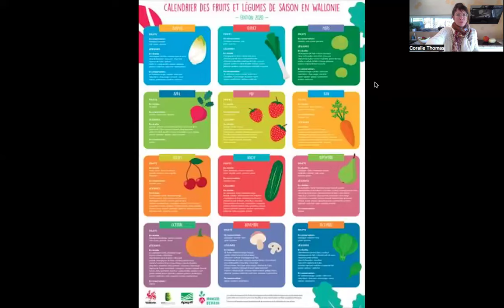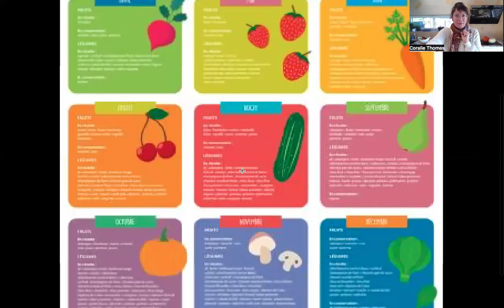Dites adieu à la charge mentale : organisez vos repas facilement !"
🍽️📝🛒 Aujourd'hui, je vais partager avec vous des idées de recettes, de menus et de listes de courses.

Pour ceux qui, comme moi, aiment planifier leurs repas, je trouve que l'organisation est essentielle.

En ayant un menu bien défini et une liste de cours précise, vous gagnez en simplicité et en sérénité au quotidien. Cela réduit la charge mentale et évite de se demander chaque jour « Qu'est-ce qu'on mange ce soir ? ».

Vous faites aussi des économies !

Vous pouvez également préparer des repas en grande quantité pour les congeler ou les consommer le lendemain.

🍎🥕 Je vous parlerai aussi des fruits et légumes de saison, qui apportent plus de goût et sont plus économiques. En les intégrant dans vos menus, vous optimisez vos repas tout en respectant le cycle naturel des produits.

🍝🥬 Je vous conseille de préparer des plats réconfortants comme des lasagnes avec des légumes de saison ou des roulades de poireaux. Pensez à varier et à ajouter des herbes et épices pour plus de saveurs.

🍲🥘🥧 Enfin, je vous encourage à explorer des recettes de soupes, gratins et quiches, parfaits pour l'automne. Des légumes comme le potiron ou les betteraves peuvent être cuisinés de multiples façons. Ne négligez pas non plus les collations comme les barres de céréales ou les gâteaux aux fruits, qui peuvent être une option équilibrée.

🍓🥦 N'oubliez pas d'intégrer des fruits et légumes dans vos repas quotidiens, en particulier ceux riches en vitamine C pour favoriser l'absorption du fer. Vous pouvez également soutenir vos efforts en matière d'alimentation en prenant soin de votre hydratation et en pratiquant une activité physique régulière.

📚🌐 Enfin, si vous souhaitez aller plus loin dans l'organisation de vos repas, je vous propose des accompagnements sur mesure et je vous invite à découvrir mes livres de recettes, disponibles sur mon site, qui pourront vous accompagner dans cette démarche.

Chaque lundi à 12 h 30 sur le groupe privé Facebook je vous propose pendant 15 minutes de vous souffler de l'inspiration

✅ Via la lecture d'un passage de livre qui m'a permis d'évoluer et de créer l'accompagnement fineBouF

✅ Via le partage d'une recette, d'une liste de course et de menu

✅ Via le témoignage vidéo d'une patiente de cœur.

Je suis Coralie Thomas, diététicienne, nutritionniste et joueuse alimentaire.

Depuis 2005, j’accompagne les femmes émotionnELLEs et gourmandes à retrouver une relation zen avec les aliments ainsi qu'avec leur corps et leurs émotions, le tout sans privation ni frustration. Des hommes aussi, ils sont juste moins nombreux.

En dédramatisant l'alimentation, je vous aide à prendre conscience de votre comportement alimentaire, changer ce qui vous dérange et garder ce qui vous plait.

 Apprenez à vous connaître grâce à votre façon de manger.